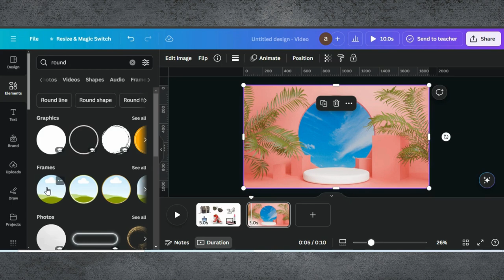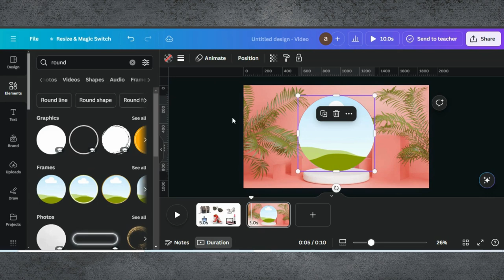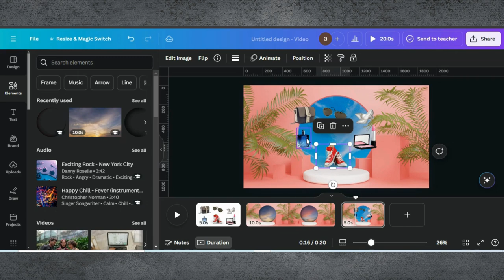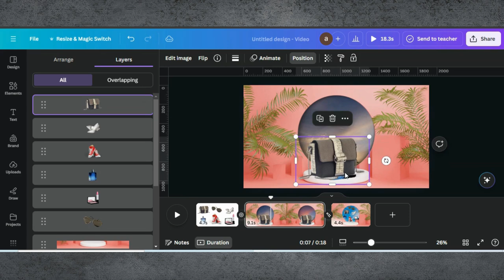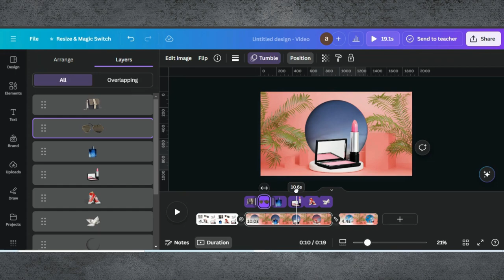Multi Product Promo In Canva | Product Promo Video | Product Promotion Video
In this tutorial, I’ll show you how to create an eye-catching multi-product promo using Canva. Perfect for showcasing various products in a single, dynamic presentation, this tutorial will help you enhance your marketing efforts and drive more engagement.

0:00 Introduction
0:02 Demo Of End Results
0:20 Starting a Project in Canva
0:36 Adding Image To Background
0:42 Editing Tips & Tricks
3:57 Edit Timing Of Displaying Products
4:30 Finalising Design & Downloading